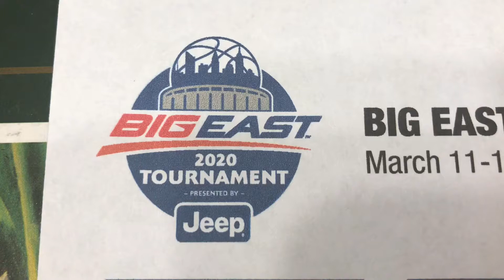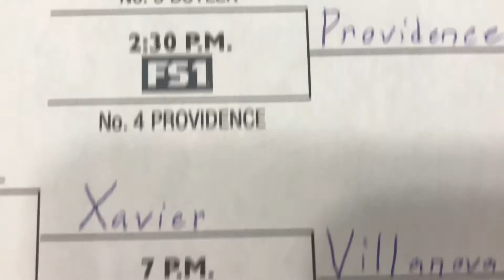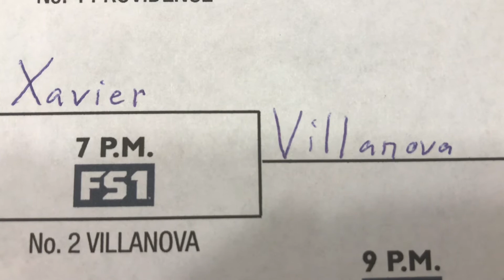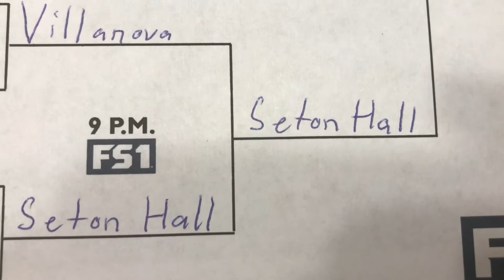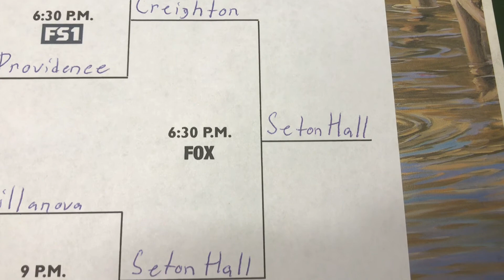My 2020 Big East Tournament Predictions